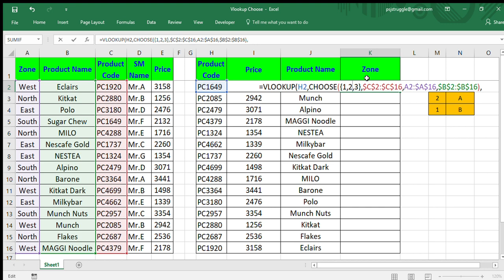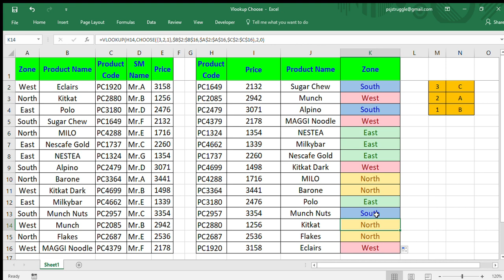Reverse vlookup || Vlookup with choose function || Reverse vlookup with example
In this video you can learn how to apply reverse vlookup or vlookup with choose function. -